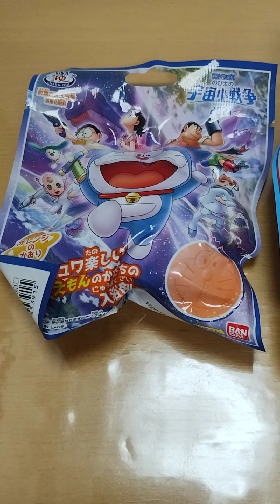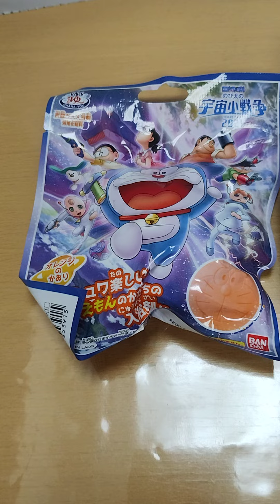ドラえもん入浴剤 全種